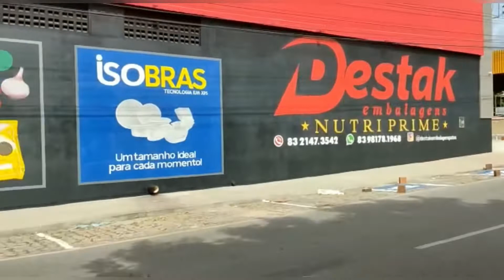Destak Embalagens Nutri Prime em Patos